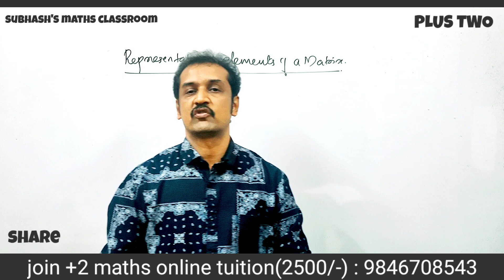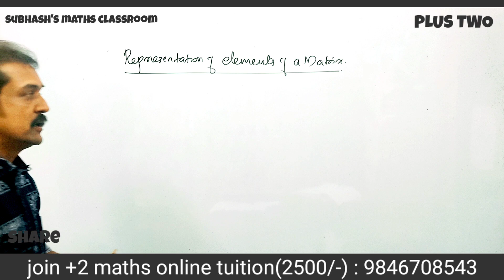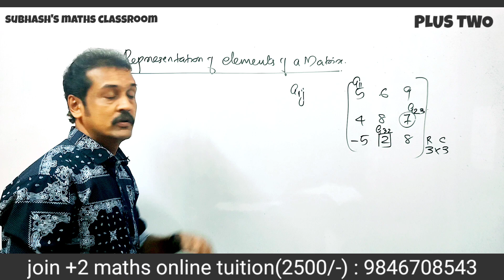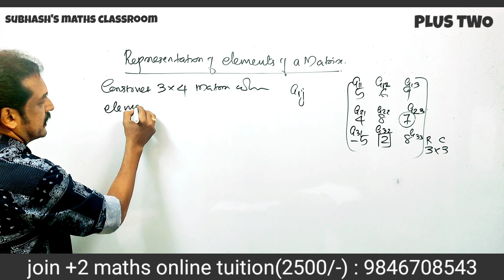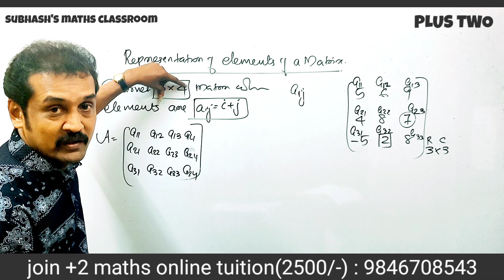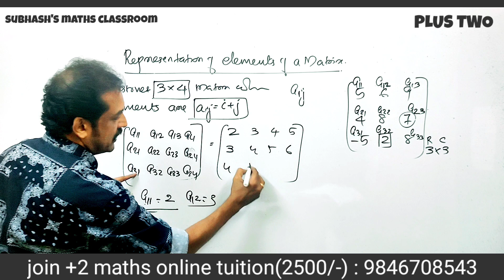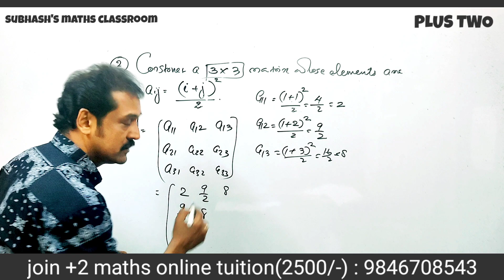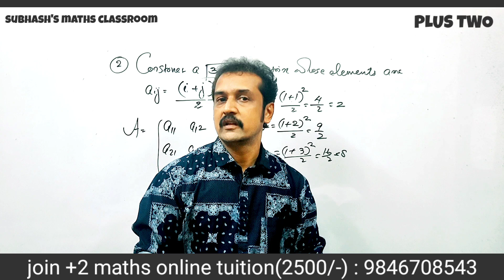kerala plus two mathematics class | matrices | 12 th mathematics class|matrices and determinants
Kerala plus two mathematics classes
 matrices
 plus two mathematics chapter 4 determinants